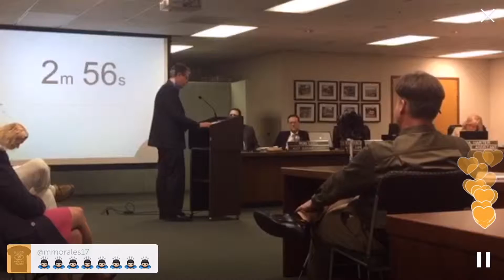FJUHSD School Board Meeting 2-9-16 Teacher #3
This video is about FJUHSD School Board Meeting 2-9-16 Teacher #3